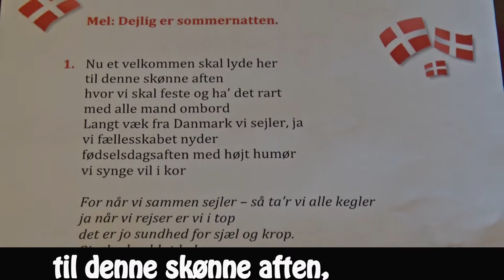Fejring af fødselsdag yil søs